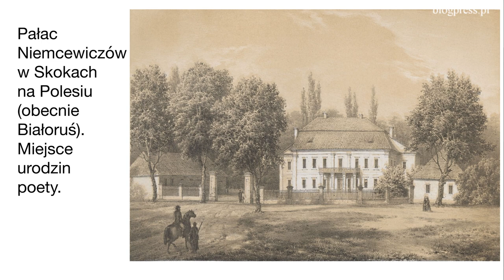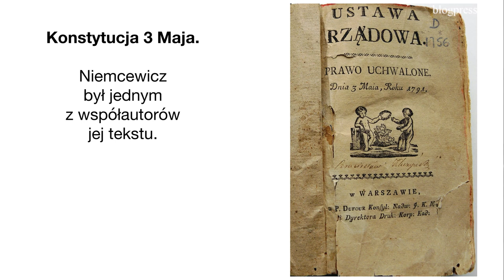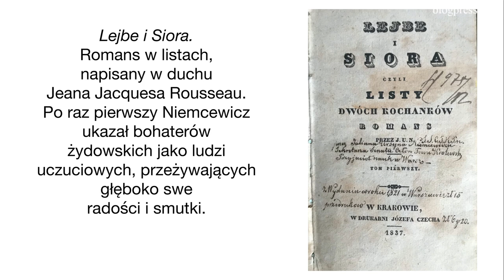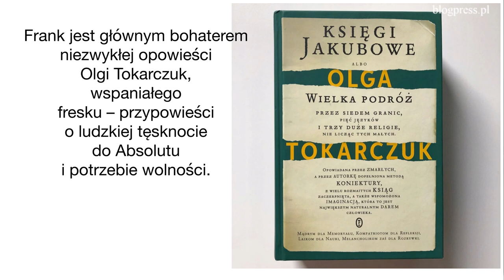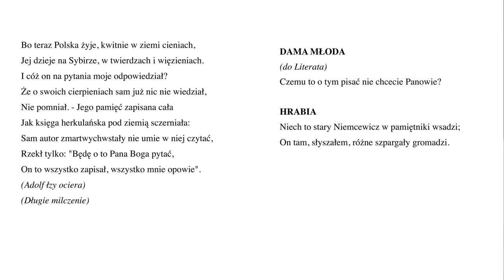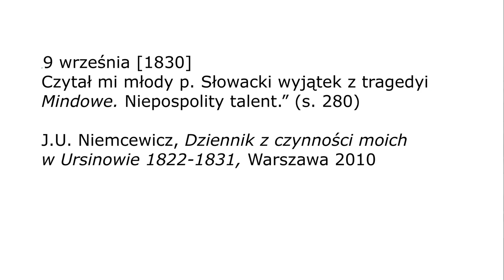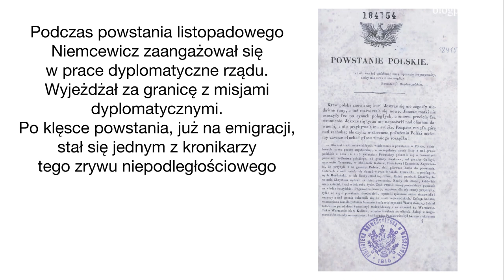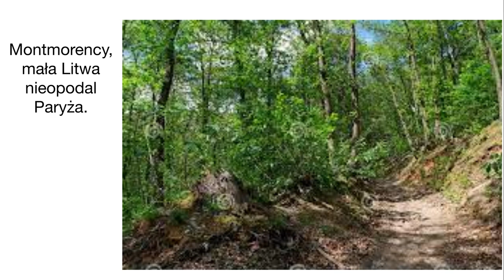Prof. Andrzej Fabianowski: Julian Ursyn Niemcewicz i poeci romantyczni (URSYNOTEKA)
Wykład otwarty prof. dr hab. Andrzeja Fabianowskiego "Niemcewicz i romantycy"
URSYNOTEKA - Czytelnia Naukowa XIV
Cykl "Dwustulecie polskiego romantyzmu".
Ośrodek Badań nad Pamięcią Zbiorową i Studiów Muzealnych (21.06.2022)